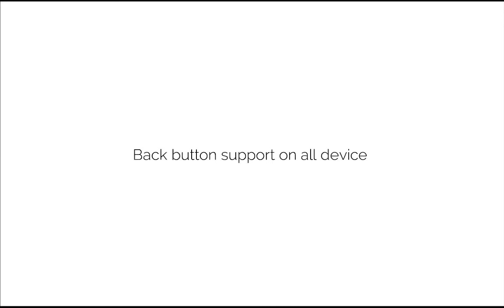SyncSeven Version 2.0 - ALL LEVELS FOR FREE!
After just one week from release and with a rating of 4.8 on Google Play, SyncSeven gets a major update for AWESOME FANS! ALL LEVELS ARE NOW AVAILABLE FOR FREE! SyncSeven is a mobile game all about music, feelings and perception. It amuses your emotions. Just tap to better sync with the "visualised" music.